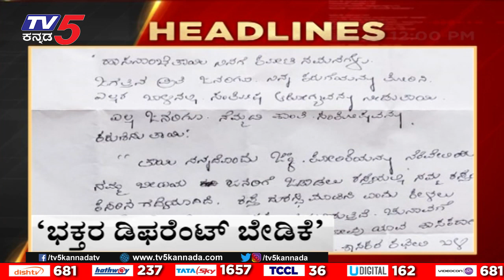12Pm headlines | tv5 kannada live news update | latest news | breaking news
12Pm headlines | tv5 kannada live news update | latest news | breaking news